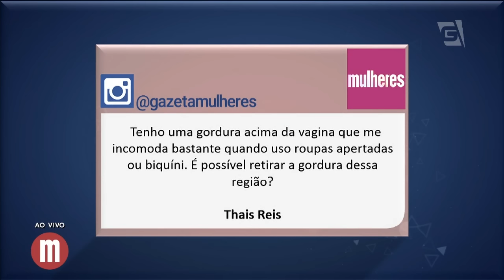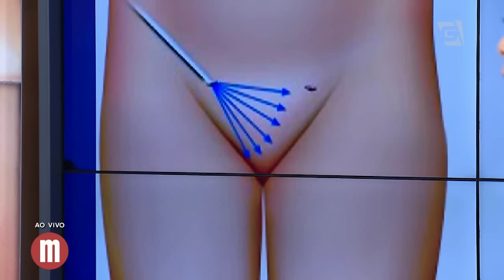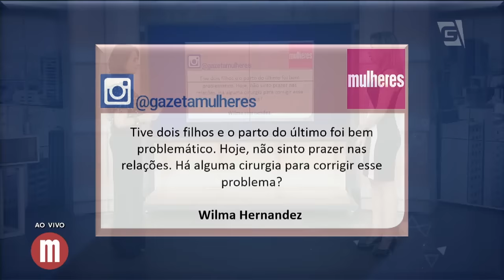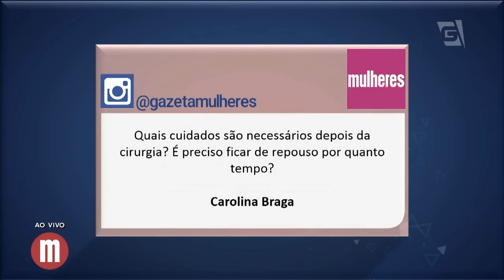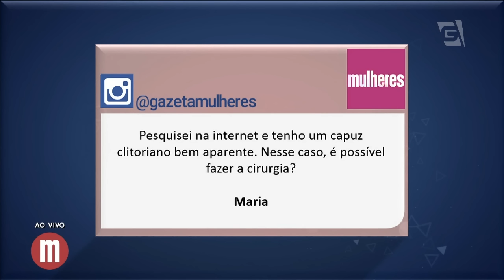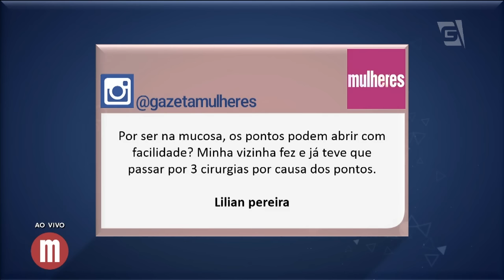Cirurgia íntima - Mulheres (07/11/16)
Muitas mulheres precisam de uma cirurgia íntima, mas por ser um processo delicado, algumas pacientes ainda têm diversas dúvidas sobre o assunto.